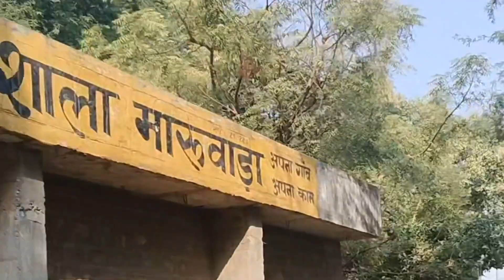2023 ka mera last din kesa raha, Happy New Year 🎊🎊|| Pravin Prajapati Official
2023 ka mera last din kesa raha, Happy New Year 🎊🎊|| Pravin Prajapati Official

hi dosto kese ho aap sab,I hope sab achhe hi honge Aaj 2023 ka akhri din yane 31st December to Aaj ham hamari kuldevi chamunda ma ke mandir Jo ki Rajasthan me
sundhamata me aaya hua hai to Aaj ham vaha
Gaye the. to aj ham sundha ma ke pahad ka
darshan karayenge to aap sab se request hai